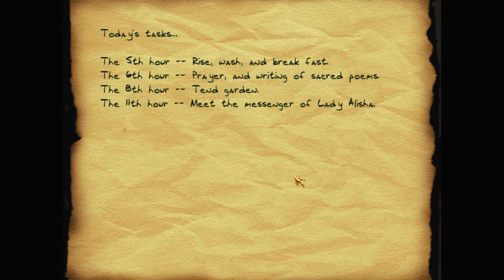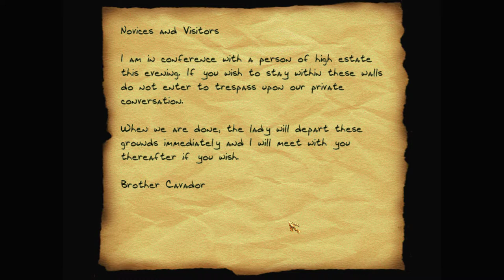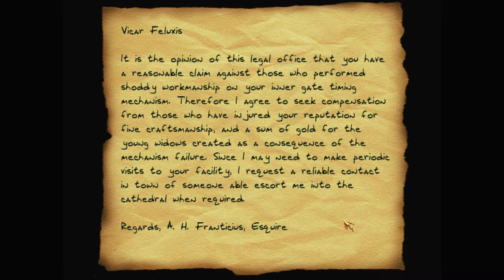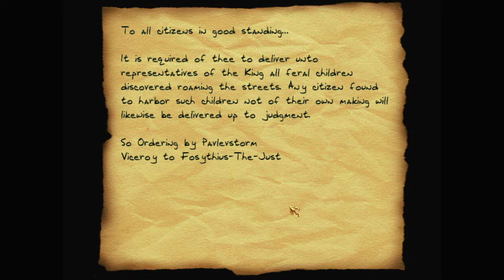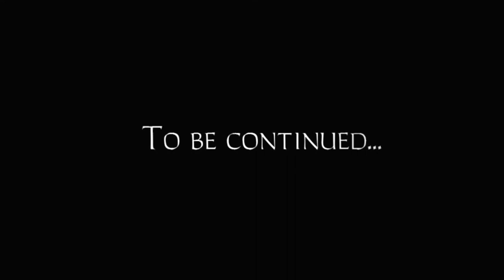Let's play Thief fan missions: A Keeper of the Prophecies, episode 10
Garrett never found the antidote—but he did find some answers. And the Guardian has sent him back to the Hammerite cathedral. Something's different this time, but what? And why?